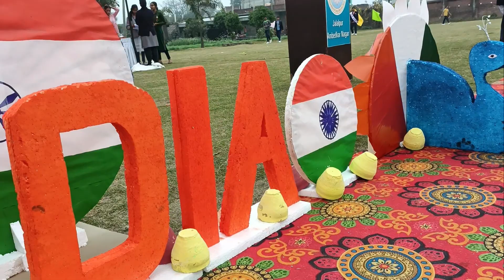Ready to Celebrate 74 Republic Day ll 26 January 2023ll